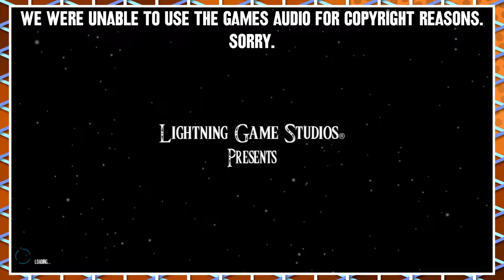Stealing Is Fun! | Solbrain: Knight of Darkness [One 'N Done]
Don't steal kids, you'll end up making bad video games...
Remember to like the video, specially if you liked the video, that way the internet knows you're not a liar.